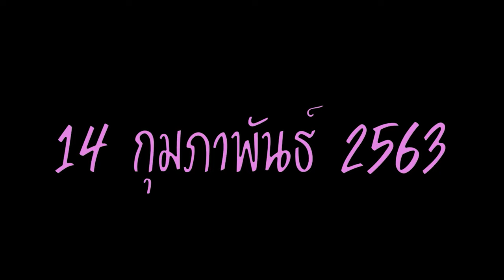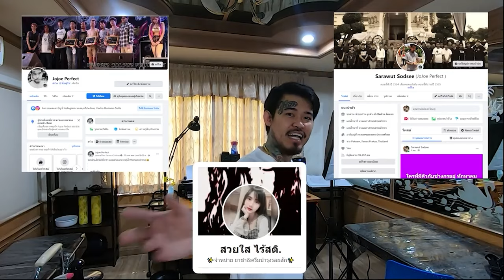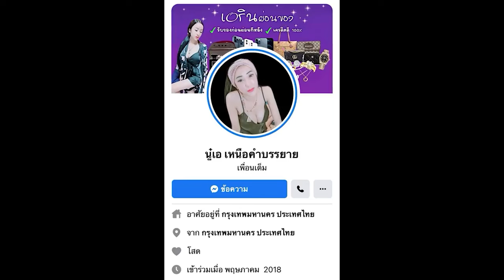เพราะรอยสักไม่ใช่เรื่องล้อเล่น Ep.44 - "เพื่อนซี้" นี่แทรกคิวได้ปะ ?? (11 มี.ค. 2021)